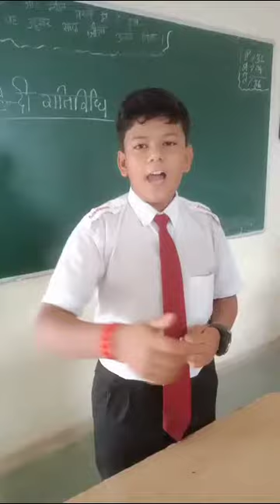Class -10thSubject -Hindiक्षितिज- पाठ 2 राम - लक्ष्मण- परशुराम संवादगतिविधि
Video from Dinesh Kag